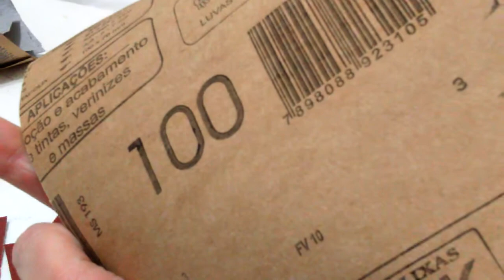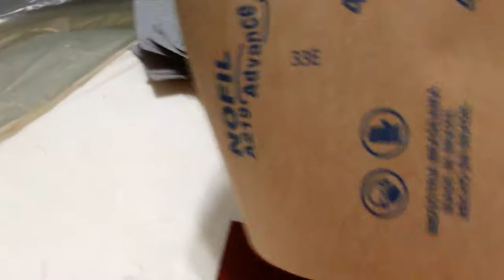Como lixar peças de mdf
Lixar peças de mdf vídeo 1